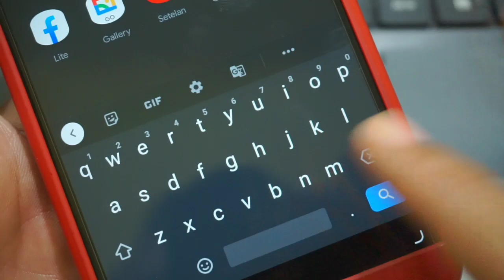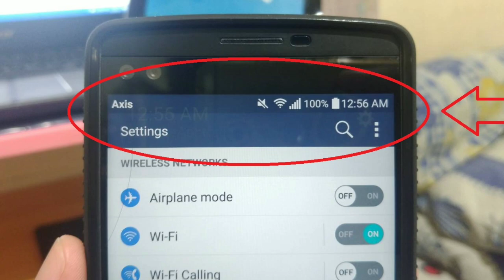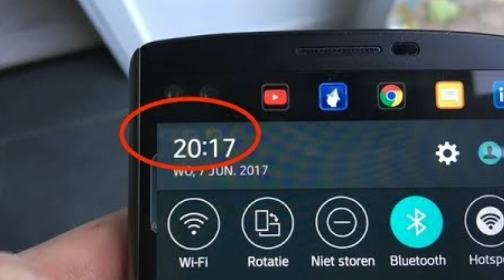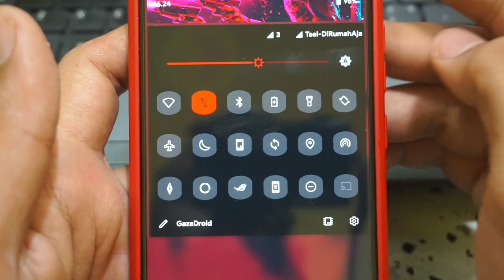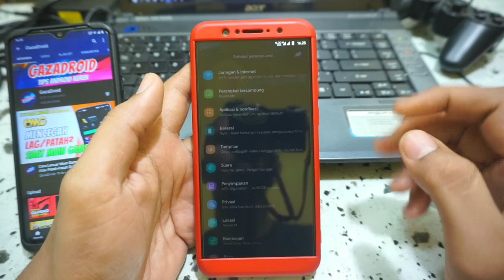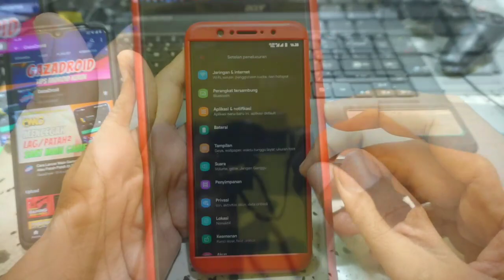Cara Menghilangkan Burn In Di Xiaomi Dan Semua Android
Burn In Atau Transient Image Persistence (TIP) nih ?
Simak selengkapnya !

Kita Bahas disini cara menghilangkan burn in di Xiaomi dan semua HP Android, sekaligus cara merawat hp agar tidak terjadi burn in atau shadow.